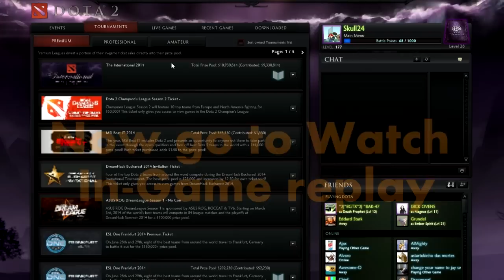Play as Dota 2's Techies, Right Now!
I'll show you how to play as Techies, Right Now!